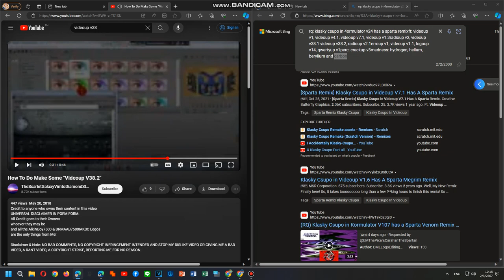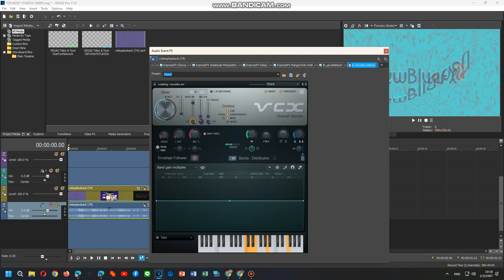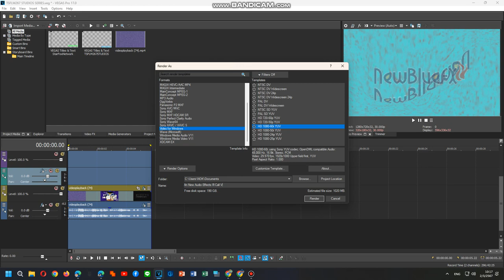How To Do Make Some Videoup V38.3-V38.6 PART 1